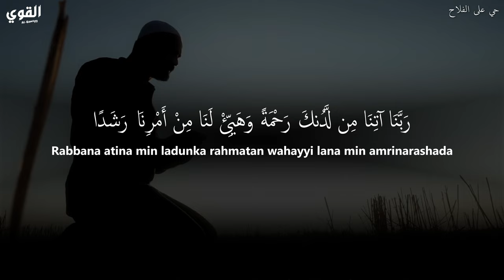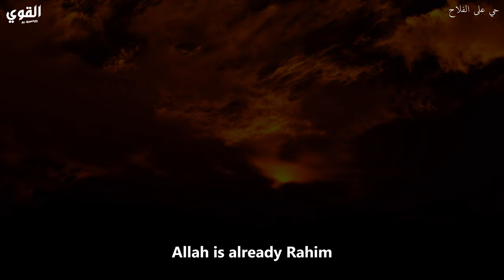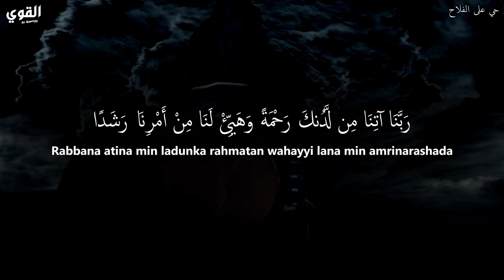THIS WILL GUARANTEE BARAKAH IN YOUR LIFE! DO THIS IF YOUR WANT WEALTH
The Dua that will open up DOORS of Barakah in your LIFE. Discover the secret to a guaranteed Barakah in your life! Follow these steps if you want to invite blessings in wealth, spouse relation, and prosperity. Embrace these practices and see the positive changes unfold. Don't miss the opportunity to enhance your life with divine blessings!